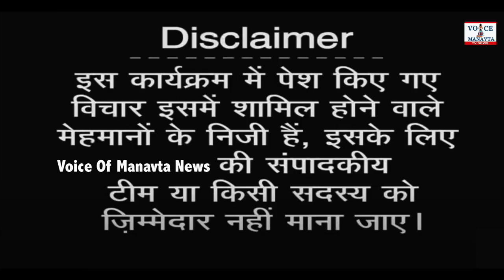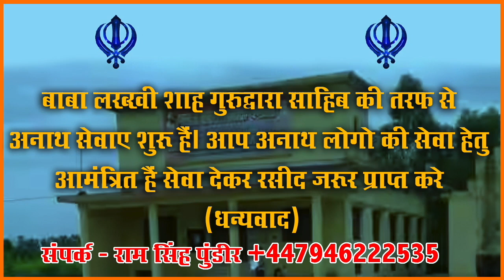कोलकाता में हैवानियत का असली जड़ सिस्टम है? Kolkata Doctor Case News | Sardar Meghraj Singh | VOM tv